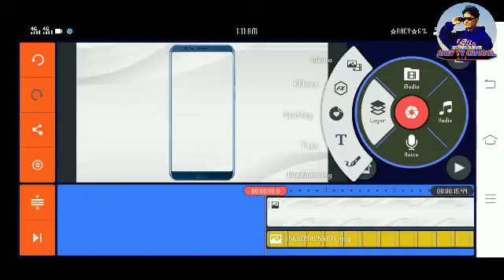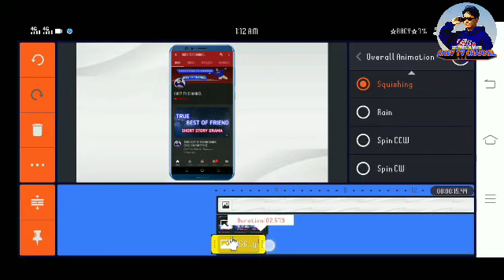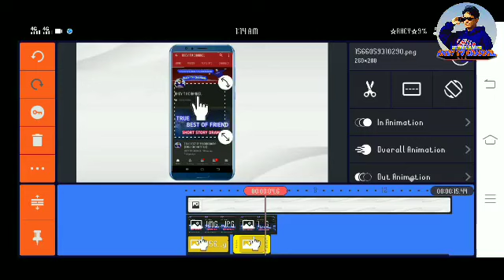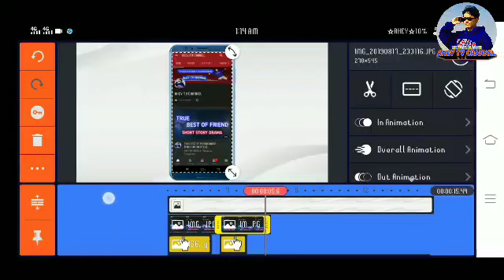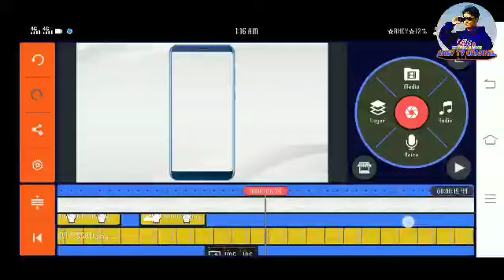How To Make Phone BackGround Intro With Subscribed and Bell Using Phone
Hi am Reynante Tan the creator of Rhey Tv ChanneL , Thank you for visiting and Watched my Video

Like the Video and Comment down for feedback to improve my next video and Blog

Kinemaster,
Kinemaster Tricks,
Kinemaster Tutorial,
Best Intro,
Youtube Intro,
How to Blog for Beginner,
How to Edit Blog Video,
Unboxing and Review,
Tutorial,
How to Searchable Video.
How to Searchable Youtube Channel,